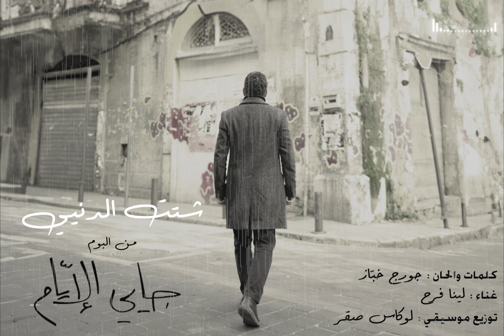Georges Khabbaz - Chattet El Denyi / جورج خباز - شتت الدنيي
Title : Chattet El Denyi
Album : Jayi El Iyyam
Lyrics & Music : Georges Khabbaz
Lead Vocals : Lena Farah
Arrangement / Orchestration : Lucas Sakr
Video Editing : Richard Zgheib

X (Twitter ) | Youtube | Anghami : georgeskhabbaz